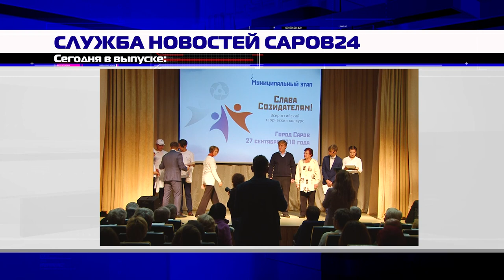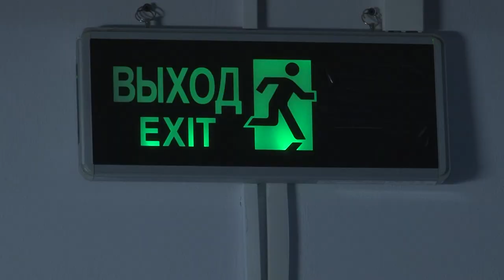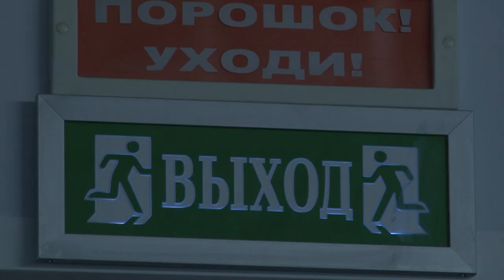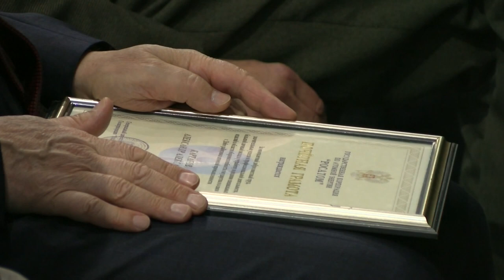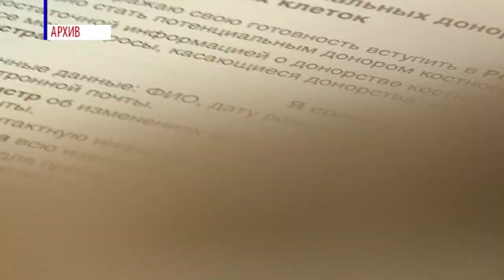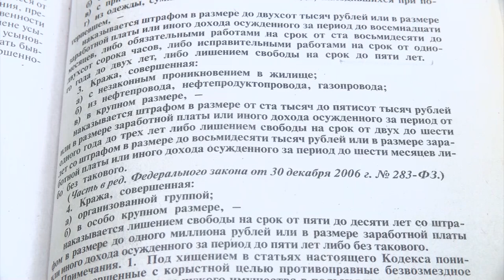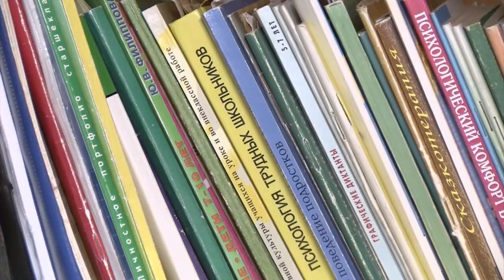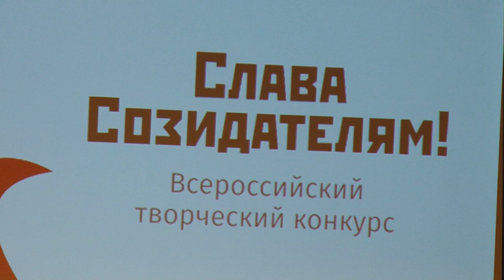Новости Сарова 28.09.2018